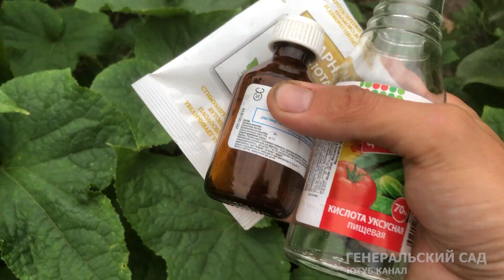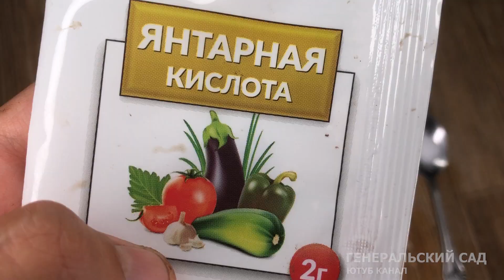Огурцам дайте уксус с этими компонентами от всех бед в Августе! Чтобы собирать урожай до заморозков!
Комплексный раствор от болезней и вредителей (паутинный клещ) огурцов в Августе! Стимулятор роста, иммуномодулятор

Как его приготовить смотрите в этом видео... Огурцам дайте уксус с этими компонентами от всех бед в Августе! Чтобы собирать урожай до заморозков!